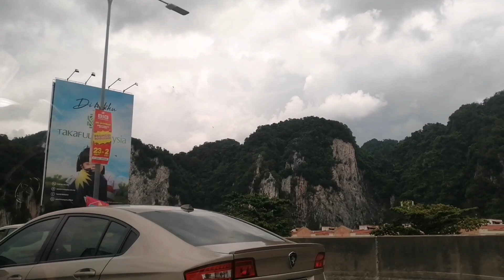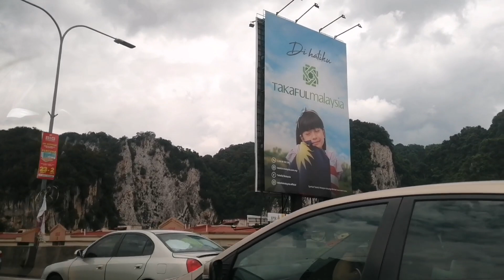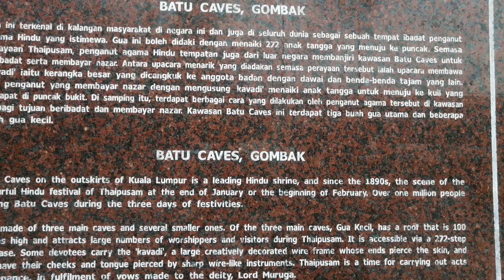Batu Cave|How to get there|Ultimate Guide|KL Malaysia|Amazing Place|Truly Asia| Pagoda|Temple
The Vlog content describes the ultimate guide to get there, features the beauty of Batu Cave, the amazing hundreds of  stairs, and  temple. It also features the cute monkeys and birds around the area.